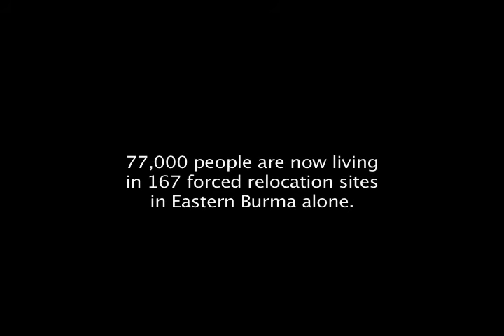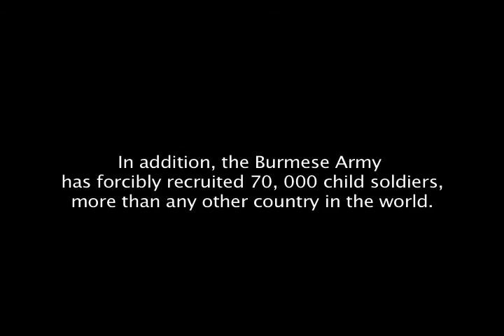BURMA: A Forgotten War (trailer)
A film by Lea Rekow (2008)